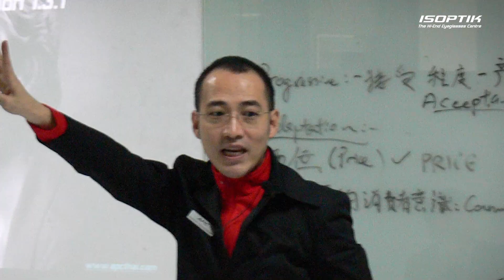คำยืนยันผู้ใช้แว่นไอซอพติก : คุณ กมลพรรณ พวงบุปผา – “ คุ้มค่ามากค่ะ คุณภาพชีวิตดีขึ้น ”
“ การลงทุนกับแว่นโปรเกรสซีฟเฉพาะบุคคลไอซอพติกดีๆ สักอัน คุ้มค่ามากค่ะ เหมือนกับเราได้ย้อนความเป็นเด็กได้ คุณภาพชีวิตดีขึ้น ค่ะ ”

" ดิฉันชื่อ กมลพรรณ พวงบุปผา ปัจจุบันอายุ 56 ปี เป็นพนักงานรัฐวิสาหกิจ มีความรู้สึกว่าเวลาที่เราอ่านหนังสือภาพมันจะไม่คมชัด มองไกลก็ไม่คม

ใช้แว่นโปรเกรสซีฟเฉพาะบุคคลของไอซอพติกสำหรับทำงาน ขับรถ สามารถใช้ได้อย่างสายตาปกติค่ะ เราสามารถโฟกัสทั้งไกลและใกล้ได้

คุณ กมลพรรณ พวงบุปผา อายุ 56 ปี
พนักงานรัฐวิสาหกิจ

✅ คำยืนยันจากผู้ใช้แว่นโปรเกรสซีฟไอซอพติกมากกว่า 200 ท่าน